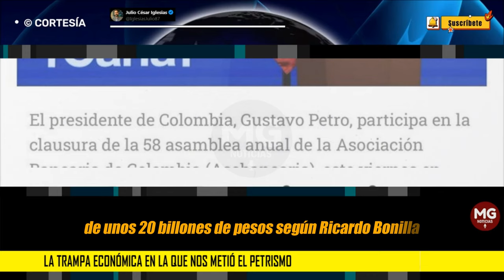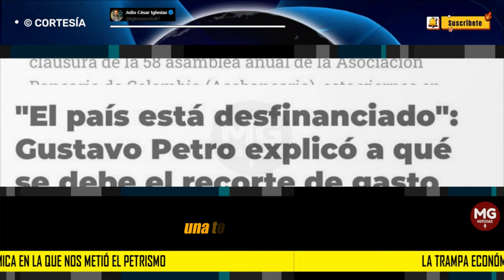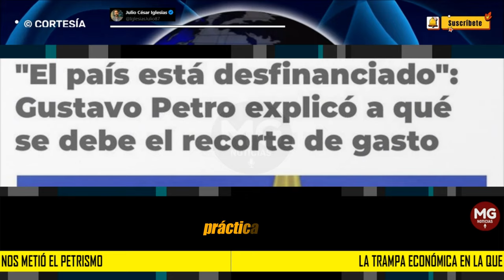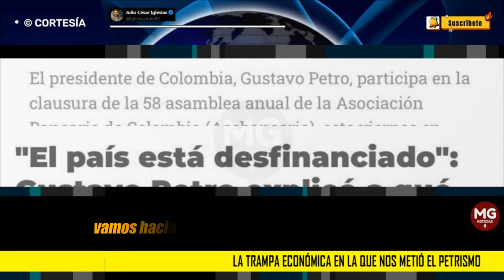📉 LA TRAMPA ECONÓMICA EN LA QUE NOS METIÓ EL PETRISMO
¿De qué se trata la trampa económica en la que nos metió el petrismo? El Banco de Bogotá publicó un nuevo informe alarmante. Las cuentas alegres de Bonilla y Petro nos metieron en un lío que no hemos entendido.